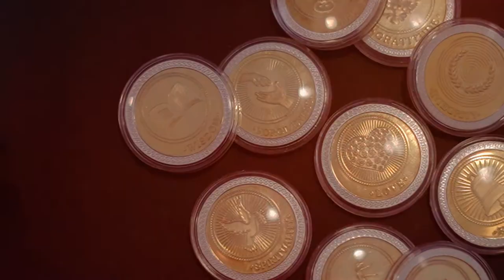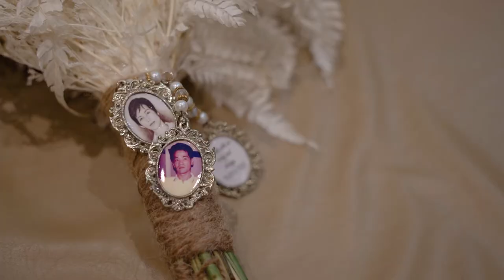RenielGotGrazcy 👰🧑‍💼Wedding SDE